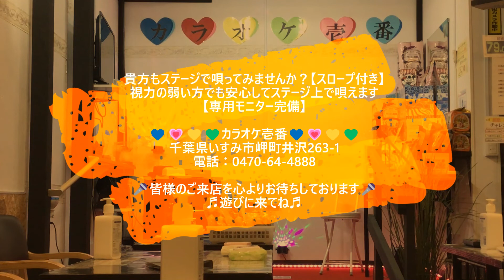長保有紀「北国街道」《歌詞付き》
♪お待たせしました！新曲は 十八番の「旅情演歌」。2022年9月7日に発売しました。
北国街道（追分宿から高田城下まで）の宿場町は当時の風情を残す人気の観光地です。
作詞：日野浦かなで　作曲：宮下健治　編曲：竹内弘一　発売日：2022年9月7日

▲▽▲お知らせ ▲▽▲▽▲▽▲
※同じ曲をアップしています。合わせてご覧いただければ幸いです。
 （1）【いっこさんが歌う】歌詞付き2023年1月23日
★【再生リスト】もご覧くださいネ。

★ 貴方もステージで唄ってみませんか？（スロープ付き）
※視力の弱い方でも安心してステージ上で唄えます（専用モニター完備）

　　　入店後のお楽しみゲーム（無料）開催中
〇ご来店いただいた全てのお客様が挑戦できます
〇無料ゲーム（最大3回）：自分が歌った歌で景品がゲット出来るかも！

◇歌い放題
◇店内禁煙